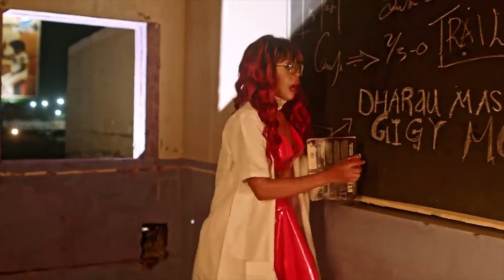BIFU ZITO! GIGY MONEY NA OFFICIAL NAI KUZICHAPA PAMBANO LA MTU MBILI